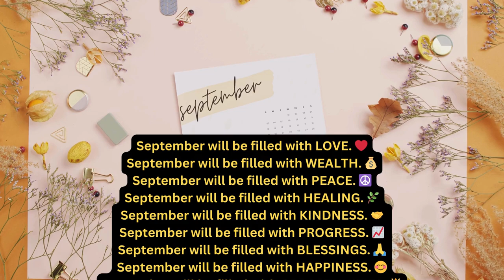How to Make September Your Best Month Yet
Harnessing the Power of September: Manifesting Positivity and Success

As we step into September, it’s an ideal time to set powerful intentions and embrace positive change. This month offers a unique opportunity to manifest our deepest desires and goals. By focusing on key areas such as love, wealth, peace, healing, and kindness, we can transform our lives and attract the success we seek.

Manifestation is a powerful tool for creating the life we envision. By setting clear intentions and using positive affirmations, we align ourselves with the energy of our desires. September manifestation allows us to harness the fresh energy of a new month to attract love and prosperity. Through consistent practice of affirmations like “September will be filled with love,” we open ourselves up to receiving the abundance of the universe.

Personal growth and self-improvement are central to this process. As we embrace positive vibes and focus on our goals, we create an environment ripe for success. By nurturing healing and kindness, we foster a supportive atmosphere that encourages both emotional and physical well-being. This approach not only enhances our own lives but also positively impacts those around us.

September is also a time to reflect on progress and set new goals. Whether it's improving our financial situation or finding inner peace, each day offers a chance to move closer to our aspirations. Embracing opportunities and staying motivated will lead to significant achievements by the end of the month.

Incorporating the principles of the Law of Attraction can further amplify our efforts. By focusing on what we wish to attract, such as happiness and success, we align our thoughts and actions with our goals. This alignment helps us manifest a month full of blessings and positive outcomes.

As we navigate through September, let us remain committed to our personal growth and well-being. By using affirmations, setting clear intentions, and staying positive, we can make this month truly transformative. Embrace the power of manifestation and watch as your dreams begin to unfold.